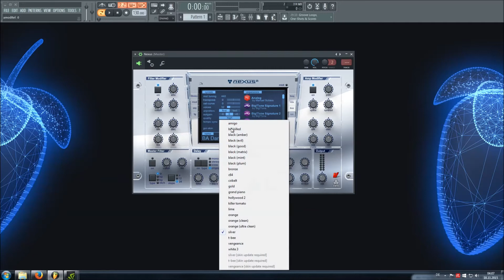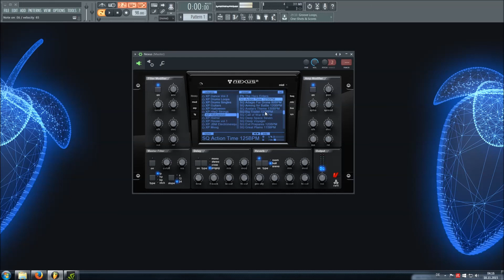REfx NEXUS 2.7.2 |HOLLYWOOD SOUNDBANK PREVIEW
I bought the new NEXUS 2.7.2 Software, check the Sound preview of the Hollywood Expansion..Nice Stuff!

- SUBSCRBE THE CHANNEL-